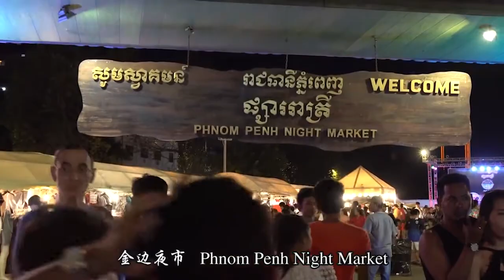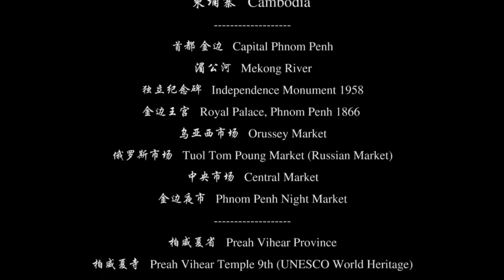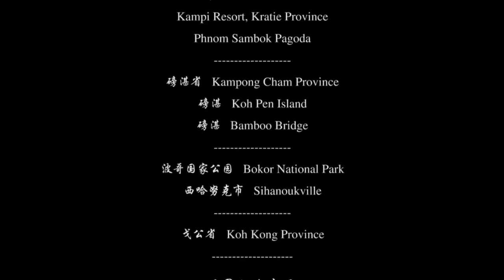Cambodia - An Amazing Country To Visit | PlanBook.Travel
Cambodia is a beautiful and incredible Asian country. We started from the capital Phnom Penh and enjoyed its amazing natural scenery and extraordinary city from north to south, and everyone has been shocked by its long history and cultural classics!

Our travel blogs are updated regularly on best travel tips & tricks around the world!

You can create our own mobile app on your device. Give it a try now!